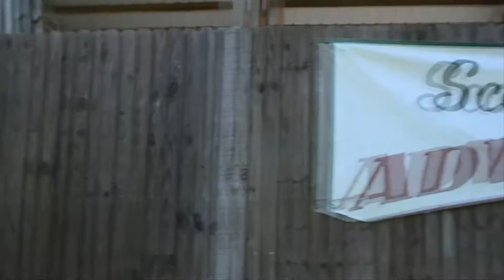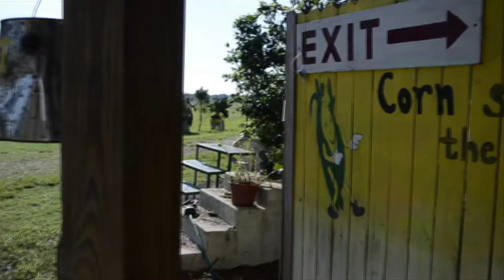ONE Short: Corn Maze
Corn mazes have become a popular way to help farmers make ends meet.  They attract visitors from all over and are a great source of family fun and entertainment.  But to create a corn maze requires careful precision in cutting the crops.  In this month's Central Florida Hometown, we head to Mount Dora to find out more.